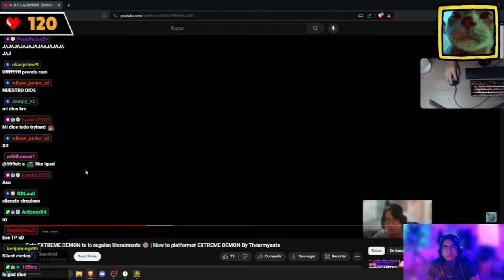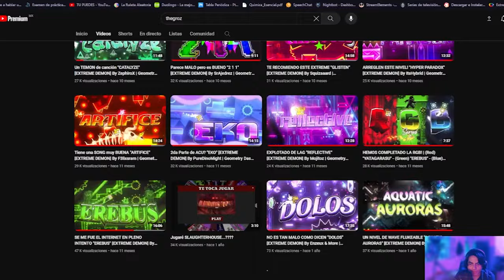Mi respuesta al TheGroz [GD] ...😪 (dificil de ver) | Polémica dasher 😈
Al chile este video es de broma, peeero la neta cuando vi esa parte me quedé como: :,VVV no papulandia. Sin embargo se entendió el chiste que quiso dar a entender. Si es un chiste no?

Comenta algo